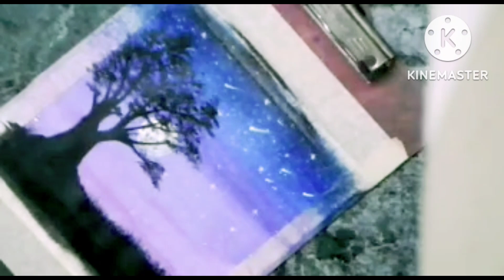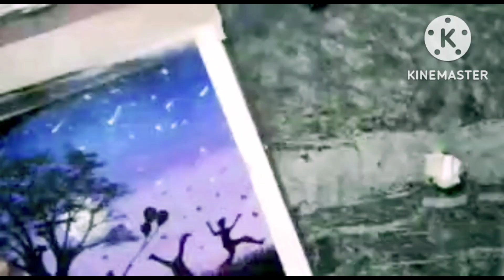Children day special acrylic painting||step by step scenery painting||world children day 2022||DIY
Children day special acrylic painting||step by step scenery painting||world children day 2022||DIY||children day poster Card||fun painting on children day|| a small efforts on children day painting|| bal divas painting|| creative ideas for kids learning||
creative ideas decoration on children day celebration||creative ideas for kids craft||
school decoration Ideas on children day||